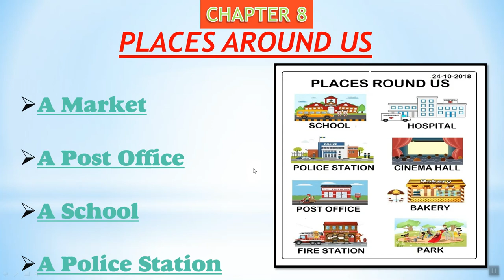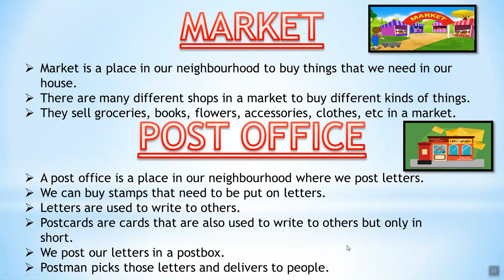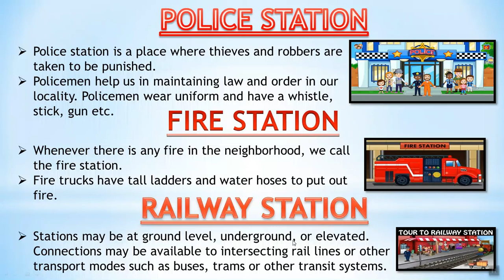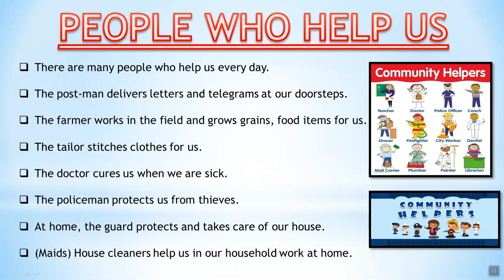EVS | Places in our neighbourhood | CHAPTER 8 | PLACES AROUND US | CLASS 1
Our Surroundings | CHAPTER 8 | PLACES AROUND US |  CLASS 1

Hello Friends..

Take care
KEEP WATCHING